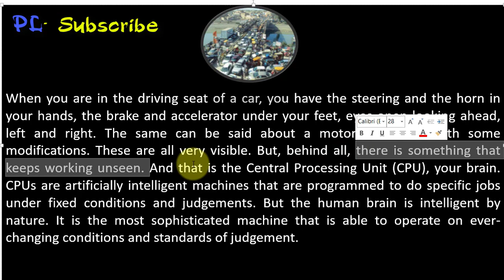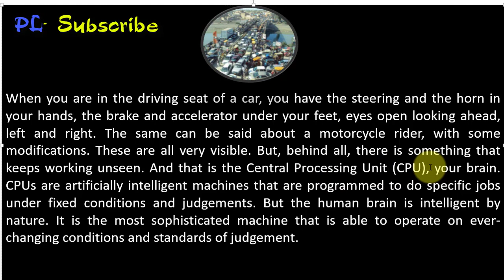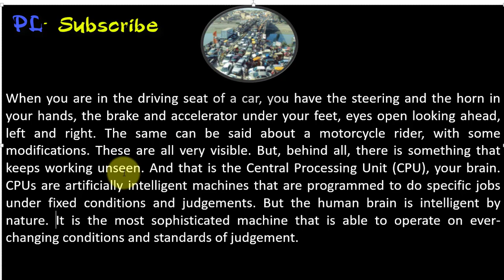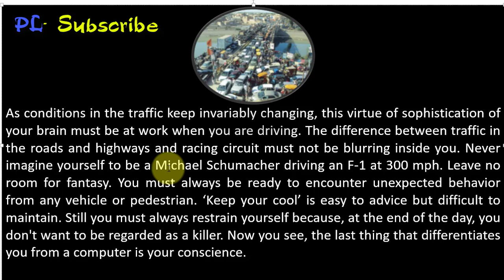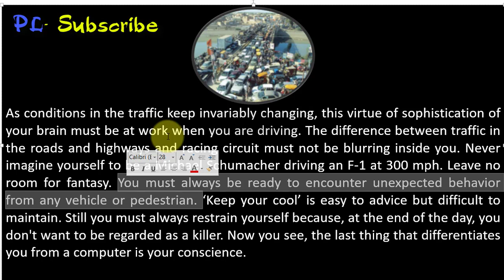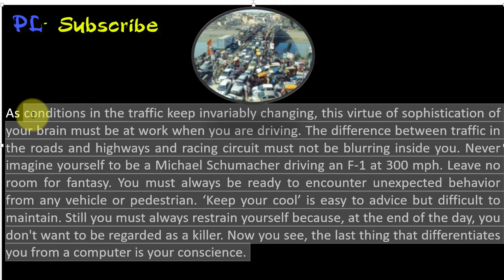HSC English 1st paper passage ; Unit 2, Lesson 1 ; English To Bangali Translation !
uint 1 lesson - 3 ( Valentina Tereshkova)
unit 1 lesson 1 Mendela)